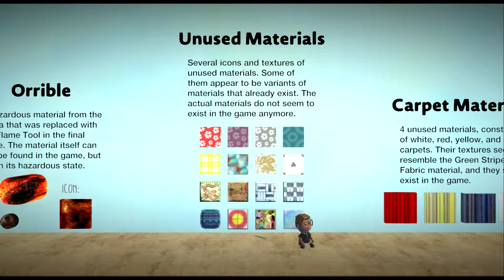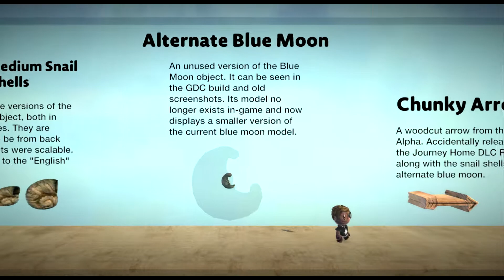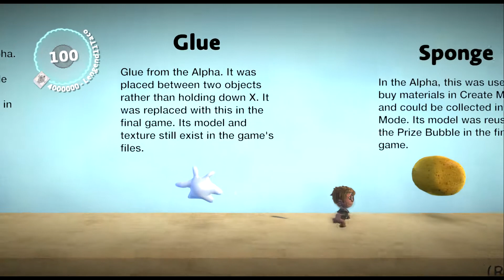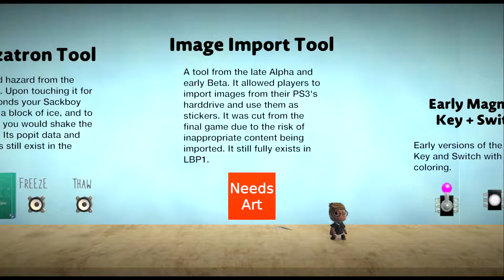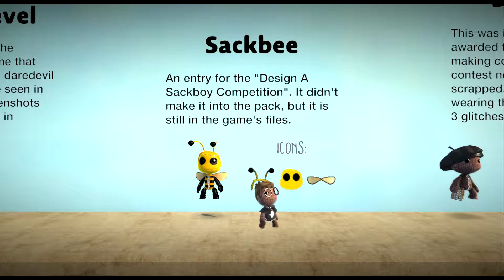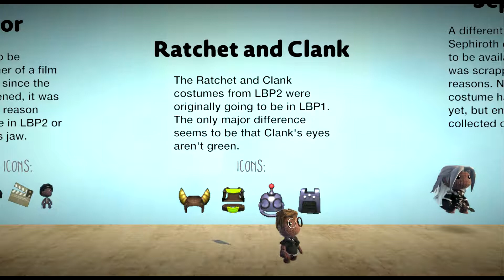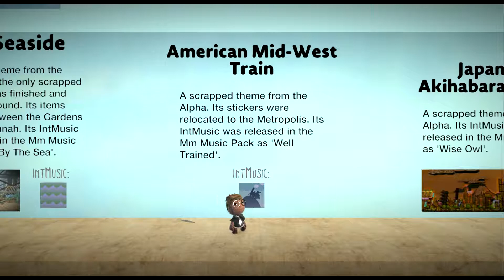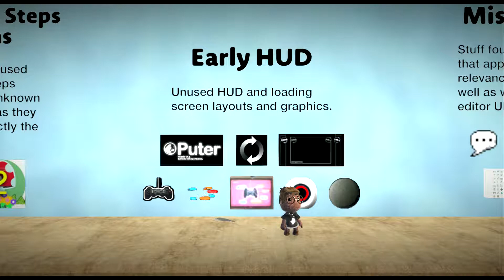LittleBigPlanet 3 - The LittleBigPlanet Museum (V3.1 Mega Update)